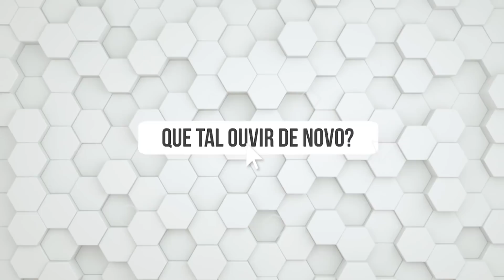MUDANDO A FORMA DE GOVERNO DA SUA VIDA: 2 LIÇÕES DA PROCLAMAÇÃO DA REPÚBLICA